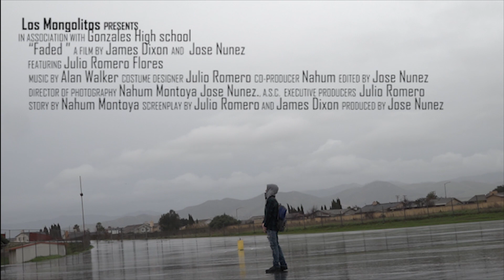[Music Video] Faded by Members Only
A music video created by a film team from the Broadcast class at Gonzales High School.

We are non-profit.